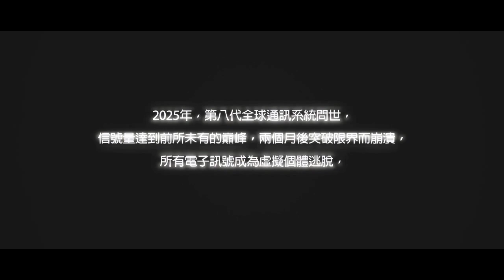Project MOD(short film) -- 莫德計劃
2013中華電信互動微電影

導演.編劇.攝影.特效.配樂：李嘉偉、李若瑋
剪接：李若瑋
雷克斯：蔡啟豐
拎姆伊狼：李嘉偉
霸饕餮：陳冠諺
吉貝貝：張天鴻
愛立刻來譜盾：林信寧
上司：柏杰隆
桃樂絲：李佩倫
重機追獵者：李嘉偉

攝影協力：程群詠
電吉他solo：林信廷

特別感謝：高雄野球王